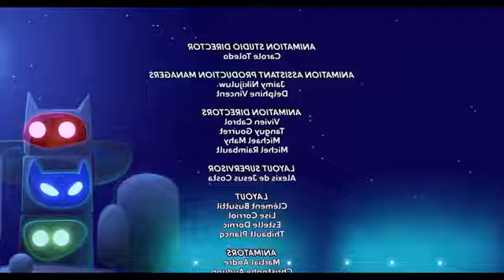PJ Masks English Full Episode 17 | Catboys Two Wheeled Wonder | Full HD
Superherro Cartoons For Children: Episode 17A: Gekko Floats By day, Connor, Greg, and Amaya were playing tag. When Greg started to hit HQ, it started to float. By night, Romeo was using his.